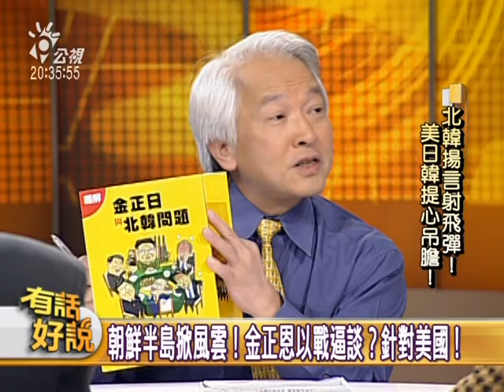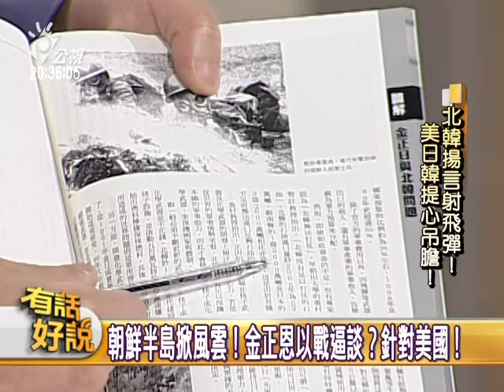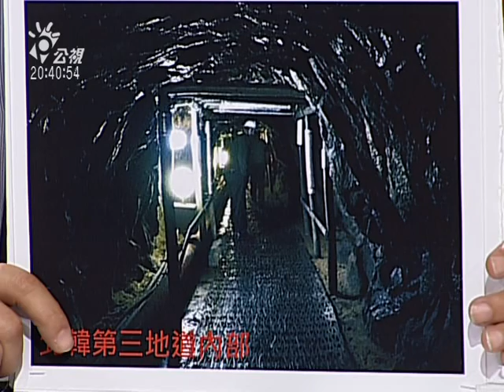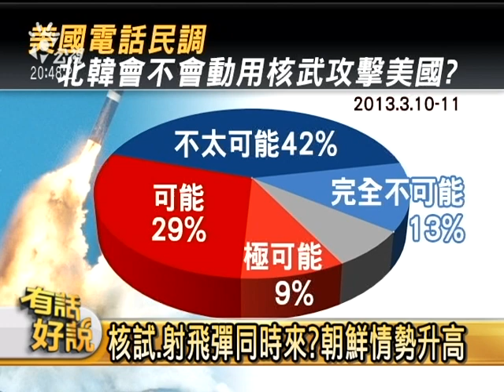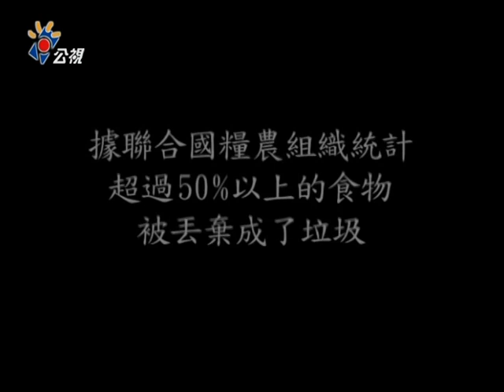20130409有話好說：北韓揚言射飛彈！美日韓提心吊膽！